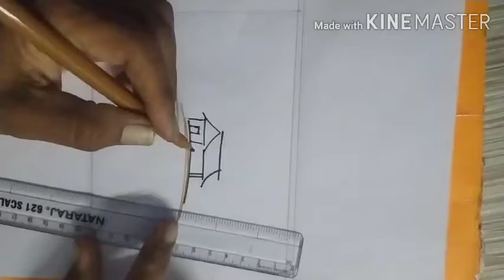Beautiful nature scene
how to draw a nature scene , beautiful nature scene draw